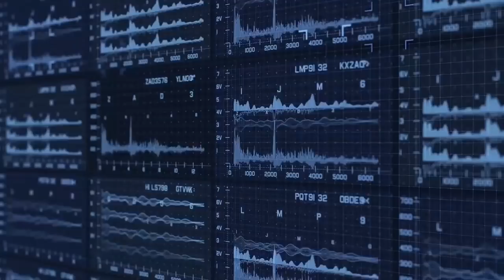Making The Real Iron Man Suit With $3000 by Poot Prop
Watch out everyone! we have the creator of the real iron man suit by Poot Prop. All are hand made by himself. For those of you who are interested, please do follow him on Instagram @poot_prop.

This is totally a wearable real-life iron man suit for hardcore fans. He has practically in development of all and every kind of iron man suits that he comes across. Anyone want a Tony Stark Vibranium Suit? Can it be made with only $3,000?